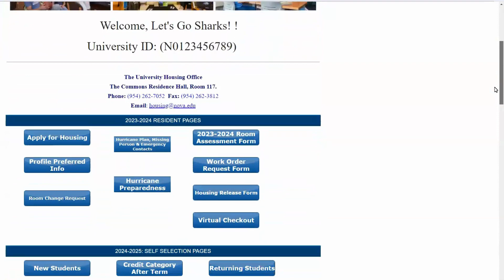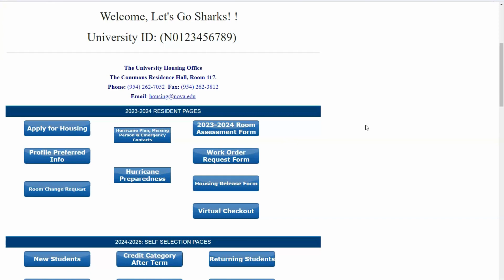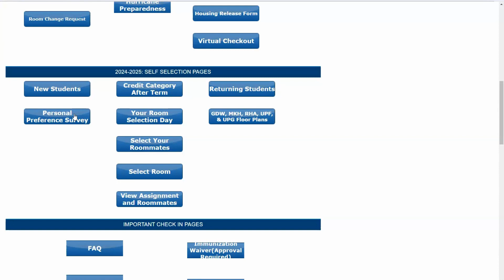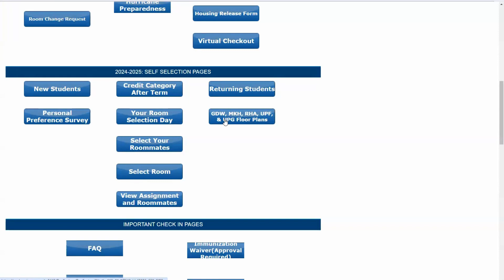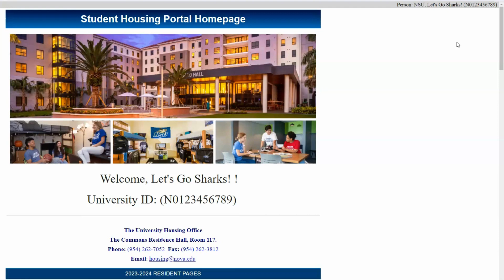Navegar el Portal Residencial (Navigate the Housing Portal) - Spanish Language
Bienvenidos al tutorial de hoy de la Oficina de Housing de Nova Southeastern University. En este tutorial hablaremos de cómo navegar el portal residencial.